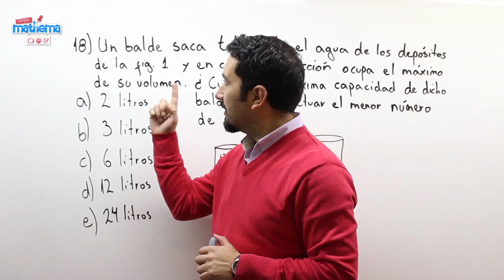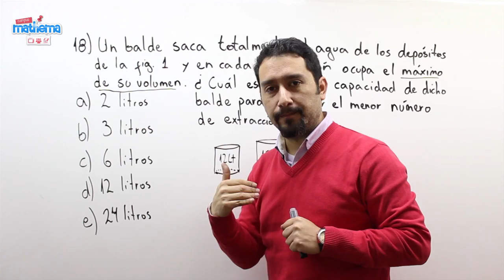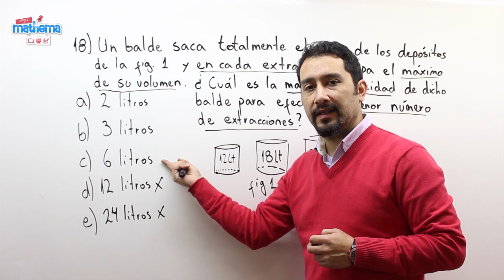Prueba de numero enteros 18